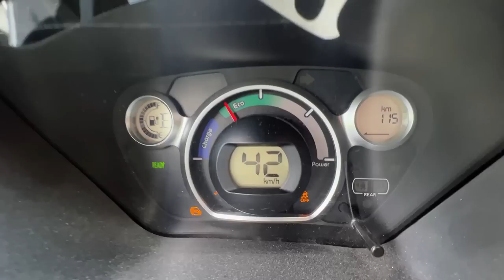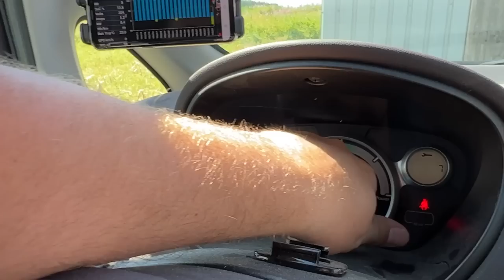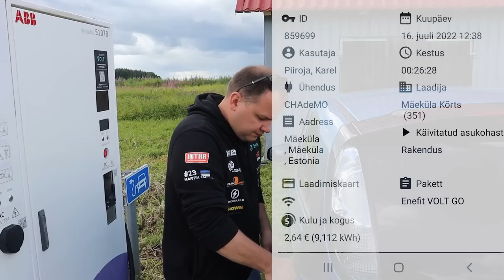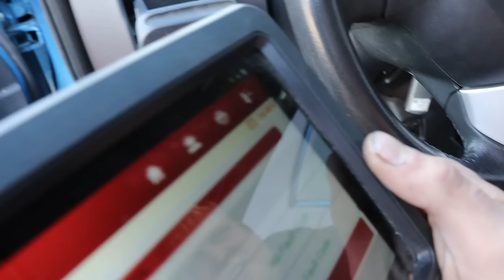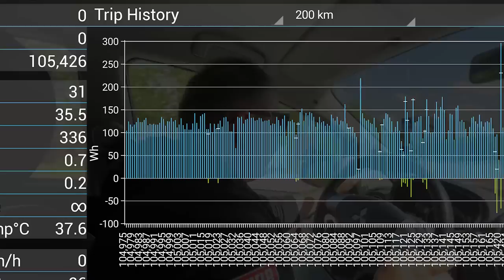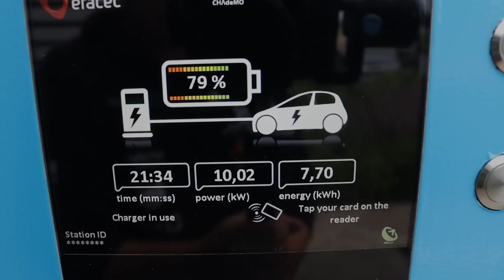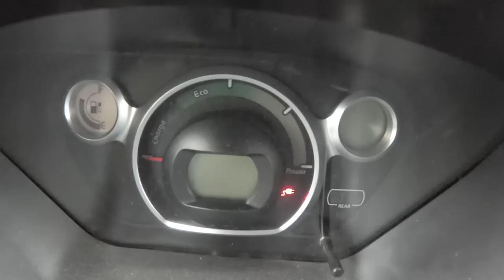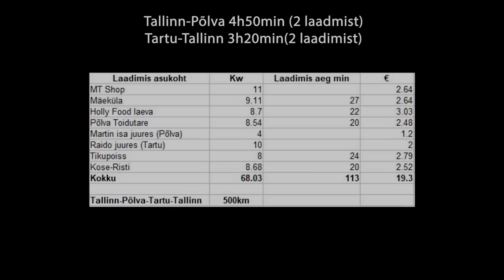Kas Mitsubishi i-miev sõidab Tallinnast-Põlva?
Carvertical (Sooduskood: wampiiroja)

Sooduskood: wampiiroja